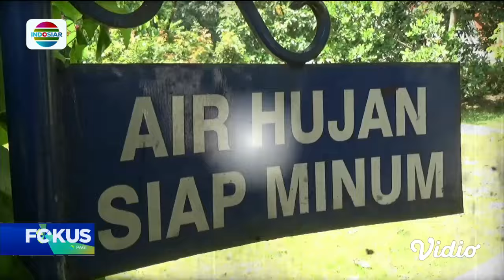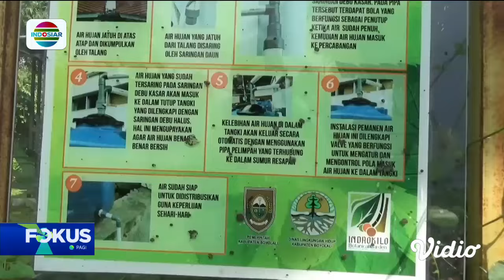Sensasi Minum Air Hujan Higienis di Kebun Raya Indrokilo | Fokus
Bagi anda yang ingin merasakan sensasi minum air hujan, langsung saja berkunjung ke Kebun Raya Indrokilo, Boyolali, Jawa Tengah. Di kebun raya ini, pengelola telah menyiapkan air minum dari air hujan dengan menggunakan teknologi dan peralatan pengolahan elektrolisa banyu udan atau ebu.